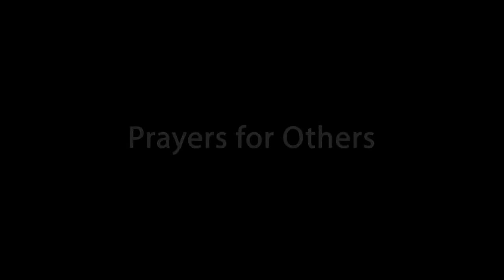A prayful reflection of Acts 4 for Sanctuary Sunday 26 June 22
Based on Acts 4:1-22 in the story of Peter and John arrested, questioned, urged to be silent in the aftermath of the healing of the lame man and their refusal, in the name of Christ, to be silent.
A time of prayerful consideration of those who may feel oppressed or silenced, considering minority groups, asylum seekers, those with disabilities or incapacities.
With thanks to the contributors from Scottish Faiths Action for Refugees.